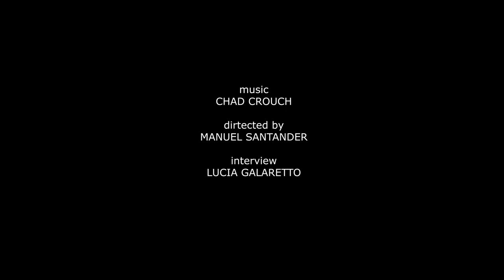Amir Diop / Portrait